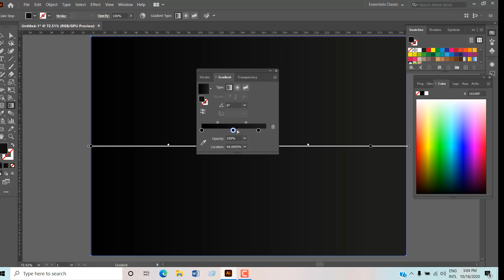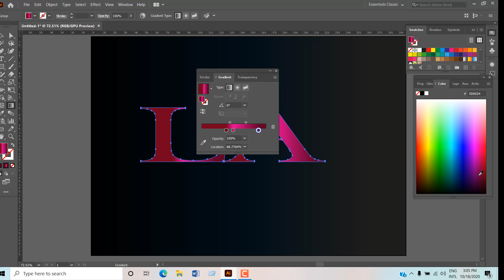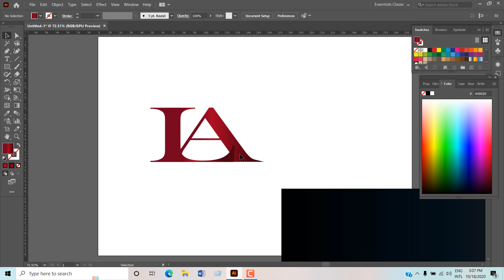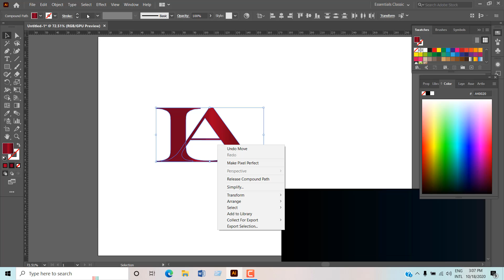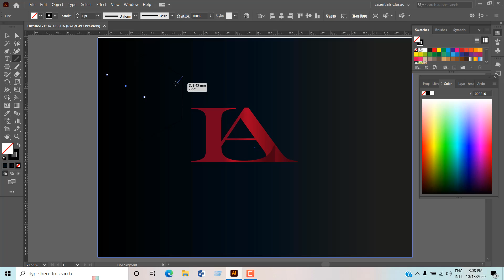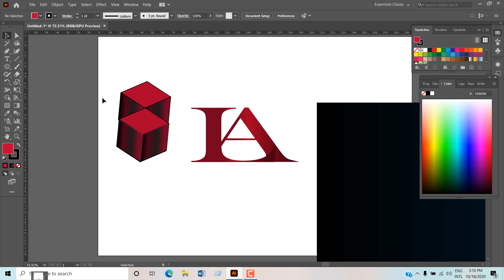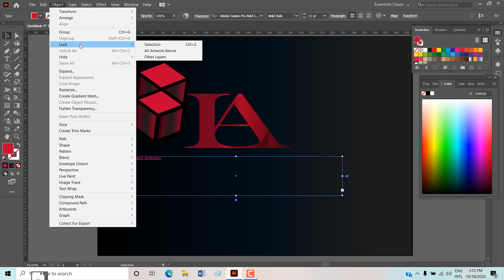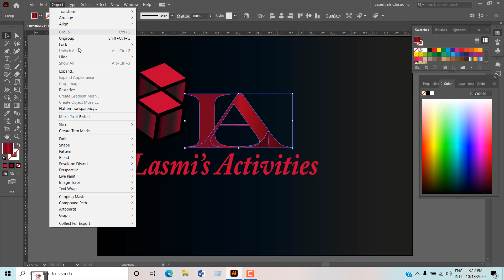How to make simple Logo Design